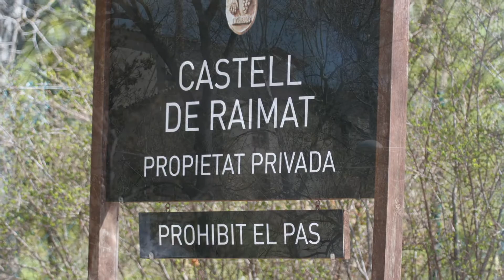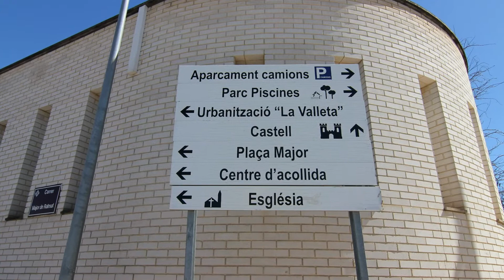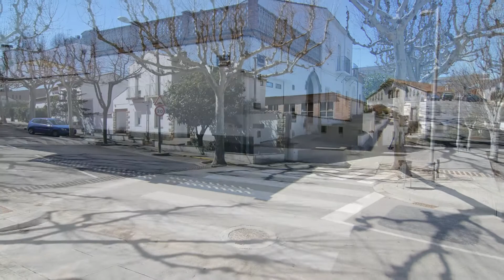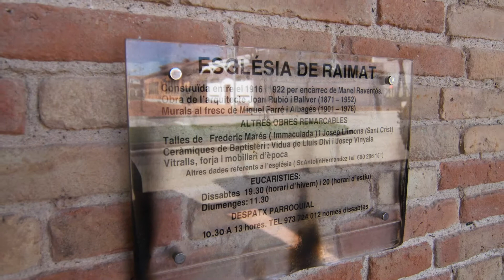Raimat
Raimat es una localidad española, actualmente entidad municipal descentralizada del municipio de Lérida, en la comarca del Segriá, provincia de Lérida y comunidad autónoma de Cataluña. Está situada a 14 km al noroeste de la ciudad de Lérida en dirección a Almacellas y en 2013 tenía 496 habitantes.